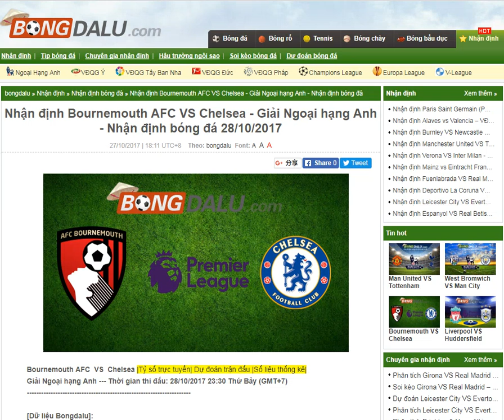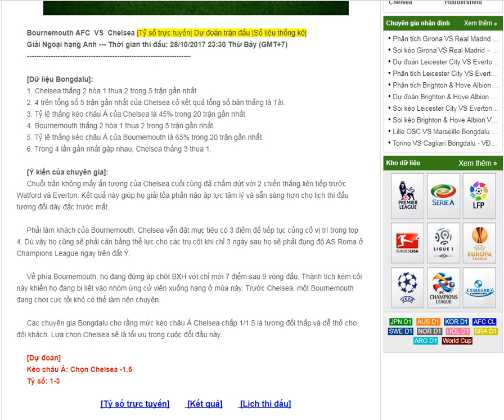Bournemouth AFC VS Chelsea - Giải Ngoại hạng Anh 28/10/2017-- share by Bongdalu